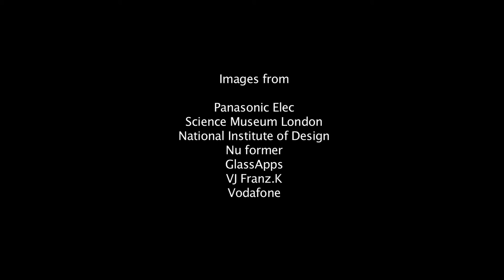interaction and technology no mosca